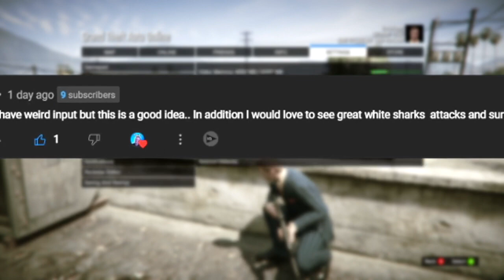GTA 6 Concepts Companion Pets: Wildlife Interactions, Attacks, and Hunting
In this exciting video, we are diving deep into the world of GTA 6 and its thrilling companion pet feature! Get ready to explore a whole new level of realism as we uncover wildlife, animal attacks, and hunting options in GTA 6 Concepts #2.

Join us as we explore the urban jungle of Grand Theft Auto 6 and discover the incredible range of companion pets available to enhance your gameplay experience. From loyal dogs to exotic birds and even ferocious big cats, the possibilities are endless!

Watch in awe as we showcase the stunning wildlife that roams the vast landscape of GTA 6. From majestic herds of deer peacefully grazing in the countryside to adrenaline-pumping encounters with deadly predators, brace yourself for heart-pounding moments as you strive to survive in this immersive open-world environment.

Embrace the thrill of the hunt as we demonstrate the hunting mechanics in GTA 6. Sharpen your skills and embark on dangerous missions to track down elusive targets, taking careful aim to bag that trophy kill. Prepare for a realistic and thrilling hunting experience like never before!

Unleash the power of your companion pets as they accompany you on exciting missions, providing invaluable support and protection. Witness their incredible abilities as they aid you in intense firefights, deter enemies with their formidable presence, or even help you navigate treacherous terrain.

GTA 6 Concepts #2 is a must-watch for all GTA enthusiasts and open-world gaming fans who crave a deeper level of immersion. So, what are you waiting for?

Get ready to take your GTA experience to a whole new level!gta6

To Purchase a great pair of Soundcore VR P10 Wireless Gaming Earbuds,